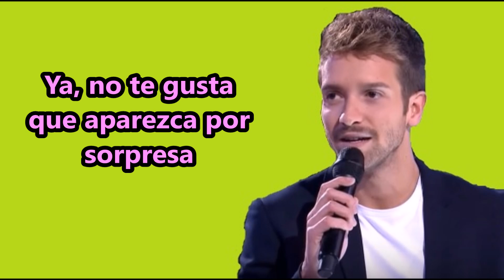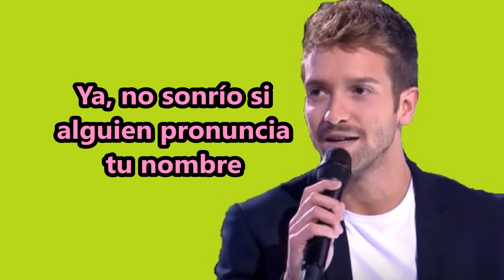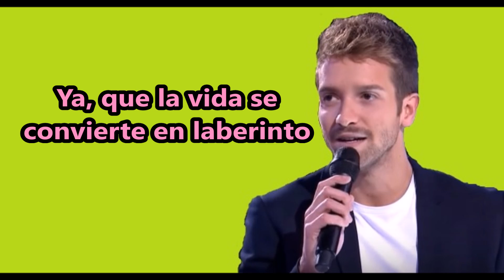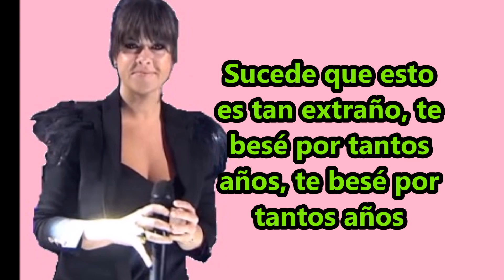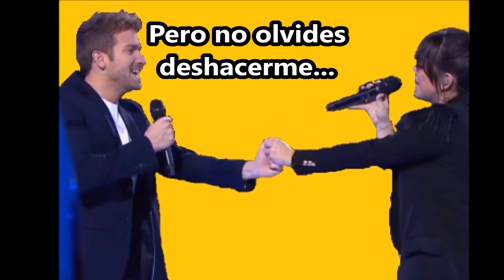Vanesa Martín - Ya ft Pablo Alborán (LYRICS)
Letra de Ya, de Vanesa Martín, contando con la colaboración de su amigo y compañero, Pablo Alborán. Una versión que os recomiendo que escuchéis, pues se ponen los pelos de punta.